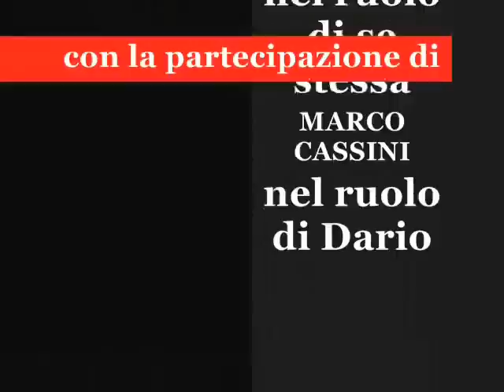Passioni Senza fine 3 Puntate 64 65 66 67 68 69 Radiosoap italiana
OfficialPage

TRAMA: da puntata 64 a 67 di Passioni Senza fine
Ginevra ha il sonno agitato e si sveglia di soprassalto in ansia per Eva, Cosimo cerca di rincuorarla. Mentre Eva cerca un modo di fuggire dalla cascina abbandonata, Damiano la brutalizza e la imbavaglia...
Intanto, Lavinia al telefono con Walter dice cinicamente  al giovane dottore  di pensare troppo a Laura completamente disinteressata delle sorti  di sua sorella sequestrata con Eva da Damiano. Lavinia gelosa da sempre di Laura, accusa la sorella di aver trovato un altro modo per il suo momento di gloria.
Invece, Isabel cerca di convincere la madre Liliana a denunciare Cesare per maltrattamento. La donna si rifiuta dato che nonostante tutto ama il marito.
Nell'ombra Leone De Santis, trama con qualcuno al cellulare su un diabolico piano.
Michele sorprende Leone, suo padre a leggere una lettera che si rivela essere quella di Viola Magris De Santis, l'ex moglie di Leone, e madre di Michele.  La donna è di ritorno in città, il magnate de Santis non sembra contento di questa notizia, dato che non si è lasciato in buoni rapporti con Viola.
Damiano invece cerca un complice in Enzo Basile, il suo migliore amico per tenere d'occhio le ragazze: completamente fuori dalla realtà vuole uccidere Laura. prendere Eva e portarla con sè all'estero  per sempre e coronare il loro sogno d'amore.
Frattanto, Nora Magnacca discute con la sorella Diana sulla festa del suo 25esimo anniversario di matrimonio con il ricco imprenditore Augusto Magnacca. Diana è felice per la sorella ma anche un pò invidiosa del suo matrimonio perfetto. Mentre, lei attrice in declino non riesce a trovare lavoro ed è una pessimista rispetto sua sorella. Nora cerca di incoraggiarla...
Diana è ignara che Sebastian Marasco, fratello di Tony, ha una relazione con la conturbante Lorena Berti, legale delle aziende farmaceutiche De Santis e PARTNERS.
I due sono travolti da un'infuocata passione senza fine.
Scopriamo che Lorena è sposata con Oscar Bini, stilista di fama, sempre in viaggio per lavoro il loro è un  matrimonioin crisi dopo inseguito alla  tragica morte del loro figlioletto Jacopo precipitato tragicamente da una finestra...